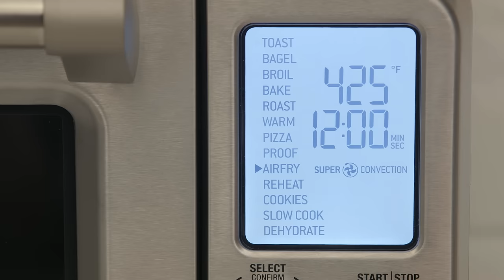The Smart Oven® Air Fryer Pro | Air frying and more in our largest oven yet | Breville USA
For the cook who desires ultimate versatility delivered in a smart oven.

With 13 smart cooking functions and 1 cubic ft interior, the Breville Smart Oven® Air Fryer Pro with Element iQ® offers a way of cooking, roasting, air frying and baking a wide range of foods.

Our super versatile countertop toaster oven has:
- Super convection technology to reduce cooking time by up to 30% with extra crispness for air frying
- Air frying option to make crispy French fries & other family favorites, guilt free
- Fits up to a 14lb Turkey
- Dehydrating functionality for up to 4 trays of food
- Versatility with 13 cooking functions to guide you to perfection: Toast 9 slices, Bagel, Broil, Bake, Roast, Warm, Pizza, Proof, Air fry, Reheat, Cookies, Slow Cook, Dehydrate